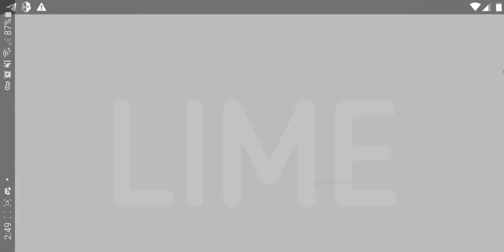Apex Legends Mobile Global Launch FINISHERS Leaked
► Pc Specs-

► Ram- 32 GB ( 8x4 GB) G.Skill Trident Z RGB 3600MHz